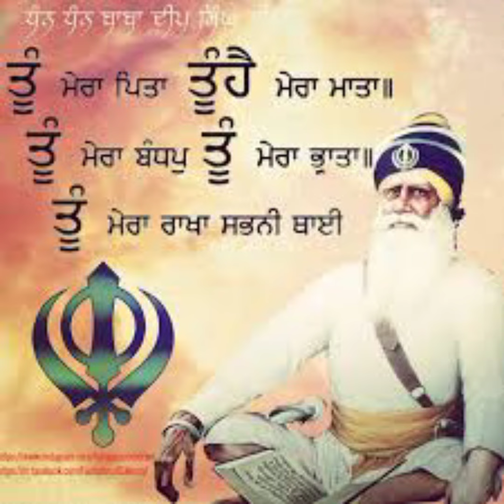ਤੂੰ ਮੇਰਾ ਪਿਤਾ ਤੂੰ ਹੈ ਮੇਰਾ ਰਾਖਾ HAPPY FATHER'S DAY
HAPPY FATHER'S DAY TO MY REAL FATHER ਧੰਨ ਧੰਨ ਬਾਬਾ ਦੀਪ ਸਿੰਘ ਜੀ ਮਹਾਰਾਜ ਜੀ 💖💖💗💓💓💞💞💕💕♥️♥️♥️